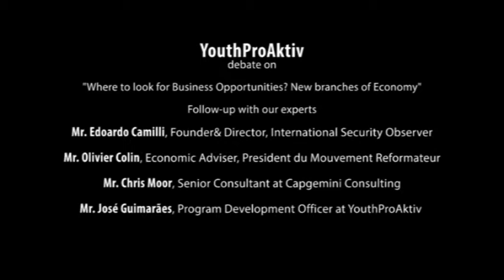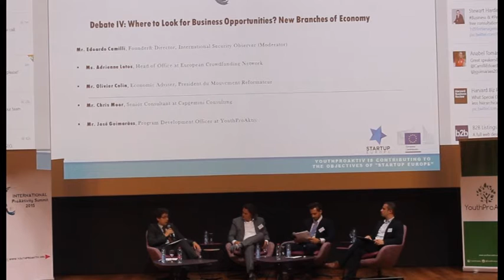Where to look for business opportunities? New branches of economy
Gathering young entrepreneurs, young professionals and proactive university students, the International ProAktivity Summit is the annual conference of YouthProaktiv on youth unemployment, youth entrepreneurship, start-ups, innovation and new business trends.

The aim of the International ProAktivity Summit is to discuss relevant ideas and approaches concerning young people and, together with decision-makers, debate on two of the essential pillars for the development and the full civic participation of young people: youth entrepreneurship and education.

Join the @YouthProAktiv International Community!